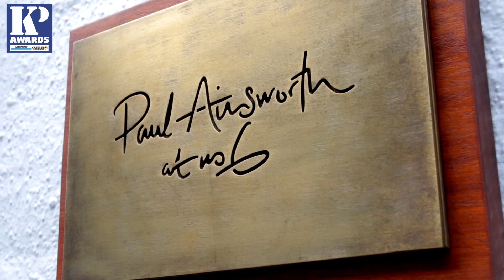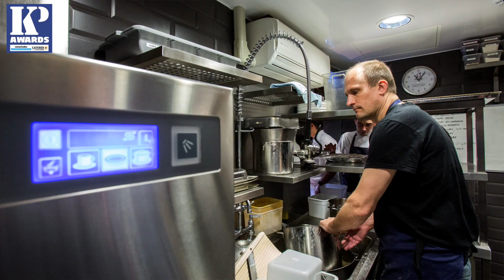The Paul Ainsworth Interview, No.6 Padstow, - KP of the Year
Paul Ainsworth started his career as a kitchen porter and he believes most great chefs take a similar path.  “They know what it's like to be at the sink, if they understand the pressure, balance and demand of that role, then you've got what it takes to be a chef”.
Paul confides that a KP is one of the most valuable members of the kitchen.  “You don't know good something is, until it's gone. Respect them and they'll respect you.”
Paul goes on to tell us about his KP, the big smiling Cockney; Alfie.  If Alfie is happy Paul is happy.  “He loves our business as much as we do”.
What higher praise could there be?